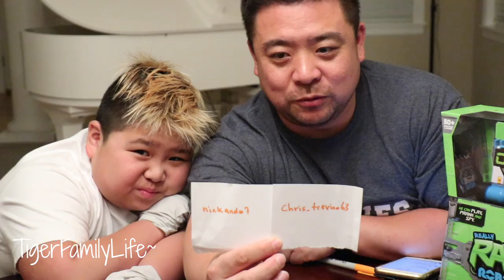Cracking Very Strange Looking Egg | TigerFamilyLife~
Get in touch the old school way:
Tiger Family